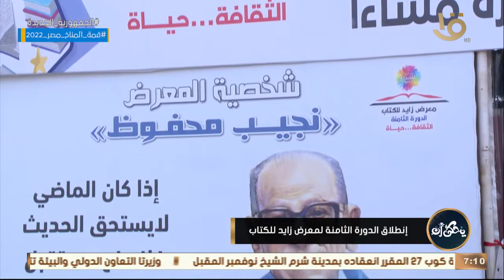يحكى أن | افتتاح معرض زايد للكتاب في دورته الثامنة